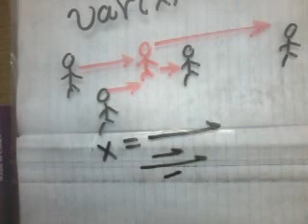Analog Communications Session 1